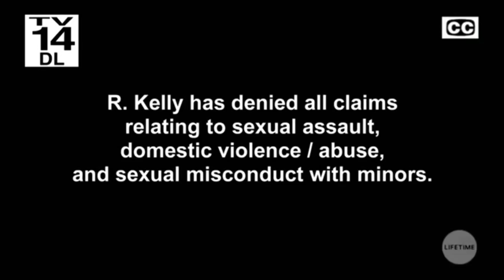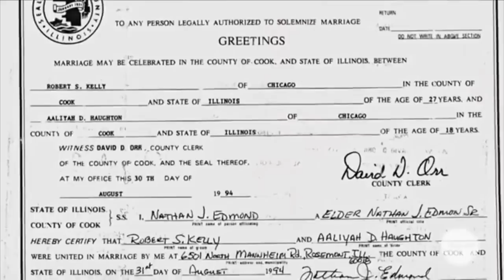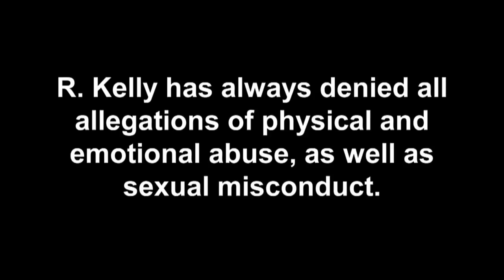Disturbing Allegations Revealed in 'Surviving R. Kelly' Docu-Series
A new docu-series on Lifetime details allegations that R. Kelly physically and sexually abused women and teenagers. Each episode starts off saying the artist denies all claims relating to sexual assault, domestic violence and sexual misconduct with minors. Kelly claims he was sexually abused as a child. It's one of many issues raised in the series. InsideEdition.com's Mara Montalbano has more.